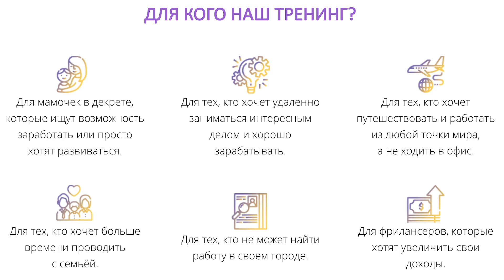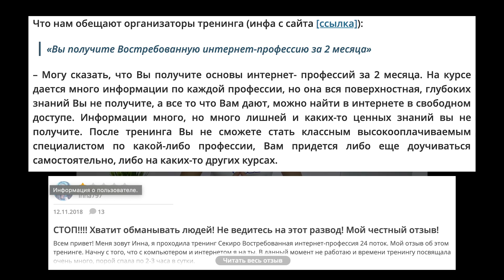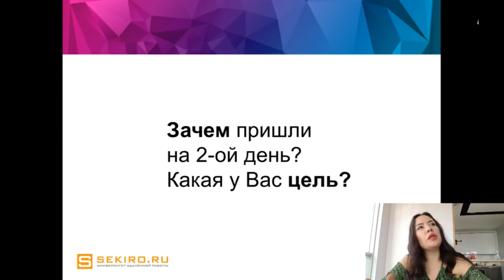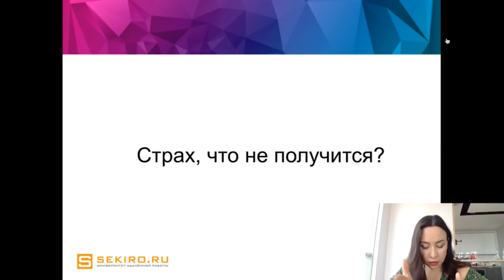РАЗВОД В ИНСТАГРАМ | КСЕНИЯ СЕКИРО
В этом видео поговорим про очередную популярную Инстаграм блогершу - Ксения Секиро. Она совместно с мужем организовала университет удаленной работы и продаёт курсы по фрилансу. Я посмотрела парочку ее курсов и могу сказать, что своих денег это явно не стоит, вода-водой. В данном видео вы увидите отзывы Ксения Секиро и узнаете развод это или нет. Мошенницей ее явно не назовёшь, но инфоцыганкой - смело. Разоблачение очередного Инстаграм блогера Ксении Секиро.